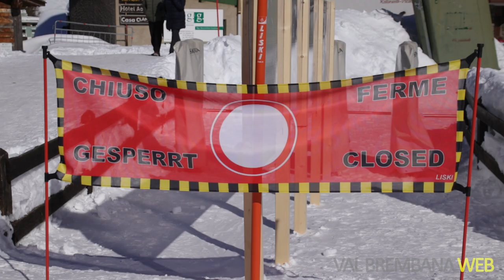La delusione degli operatori turistici a Foppolo